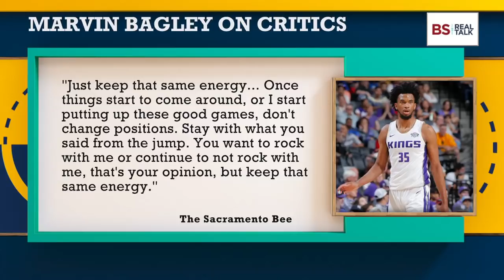Hey, Marvin Bagley: When are these big games going to start happening? - Tracy McGrady | The Jump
Rachel Nichols, Clinton Yates, Brian Windhorst and Tracy McGrady continue playing "BS or Real Talk," reacting to Sacramento Kings forward Marvin Bagley III telling critics to "keep that same energy," and (2:51) Washington Wizards guard Bradley Beal talking about the 2020 NBA playoffs.